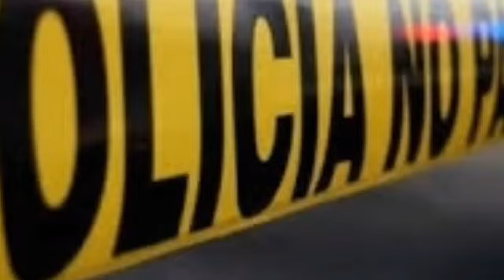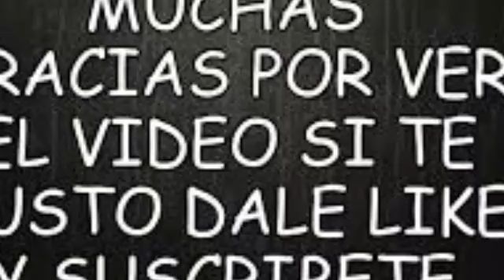EL PAIS ESTA DE LUT0 POR LO SUCEDID0 HOY AL DOT0L AMIGAS Y AMIG0S